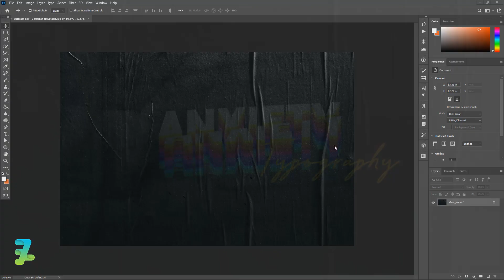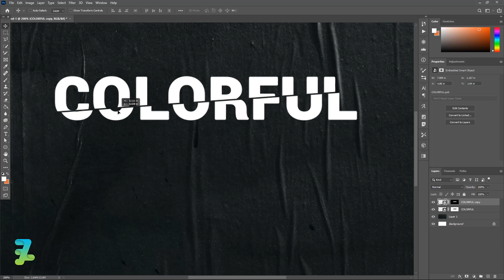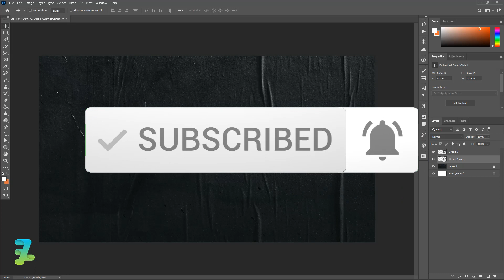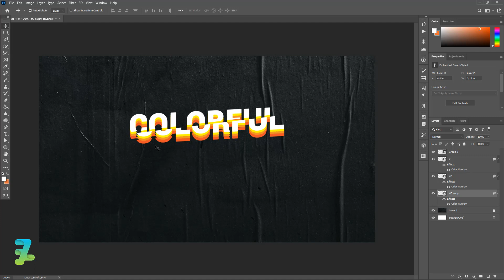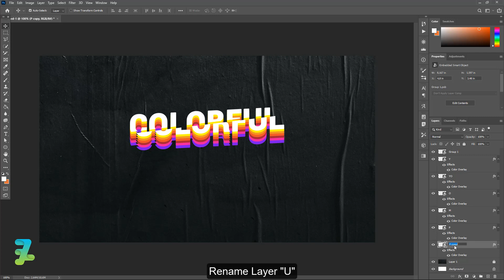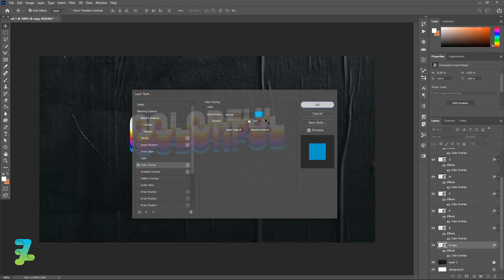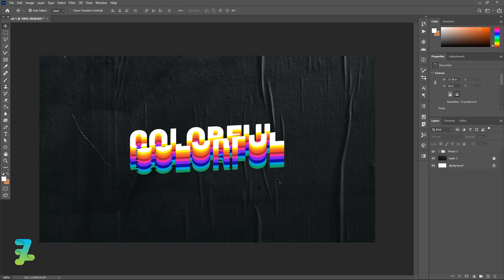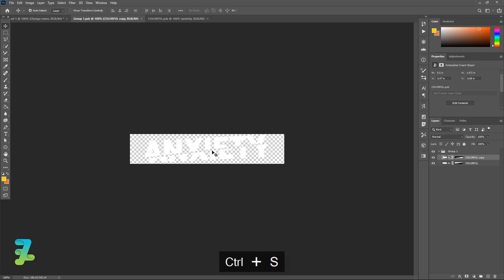[ BEGINNER ] Colorful Typography Text Effect - Tutorial Photoshop CC 2020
Stock Credit

Download

Social Media

Audio Credit

Song : Meet & Fun!